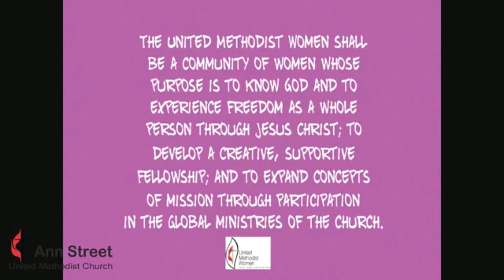AS020721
This was the In-Person Communion Service from Ann Street United Methodist Church in Beaufort, NC on February 7th, 2021. Linda Hevner was the Lay Liturgist. Marsha S and Karen Willis did a nice video Ministry Moment for the United Methodist Women. Julia Royall Johnson did a video Children's Message. There were two video Hymns from the archives by the Church Choir, Joe and Kandice did the Music of Response to Taylor's sermon on being a Christian is to be more than an admirer of Christ; it is to be a disciple of Christ.